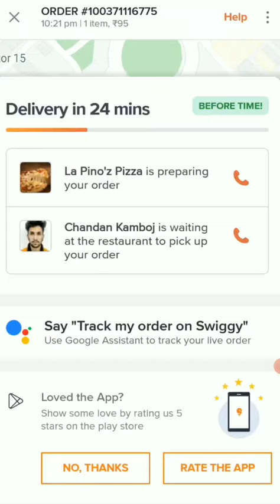swiggy cancel|swiggy order cancel|swiggy food order cancel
how to cancel order swiggy | cancel my order swiggy